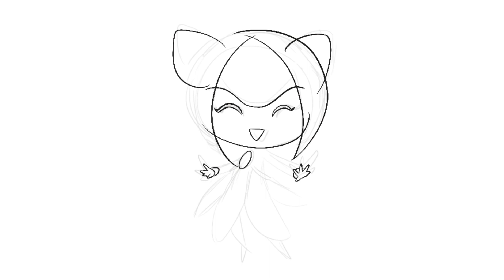DAILY DRAW - the last seedrian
for real though am I the only one who loved Sonic X? does anyone else remember cosmo?? i loved her so much yall i sobbed 😭